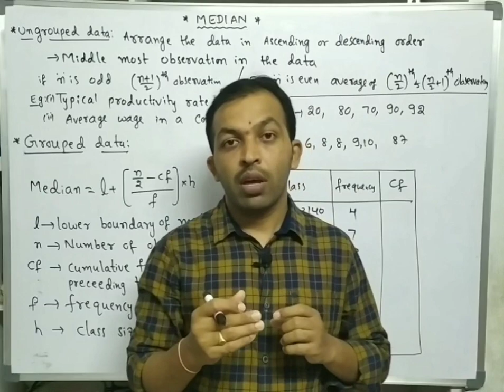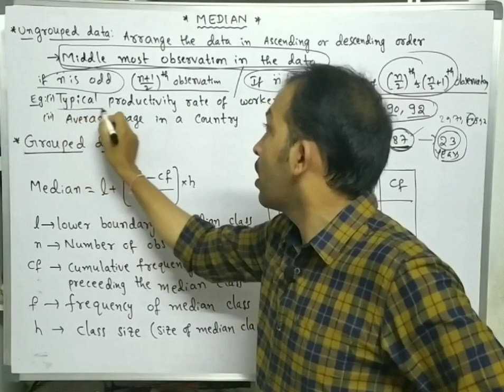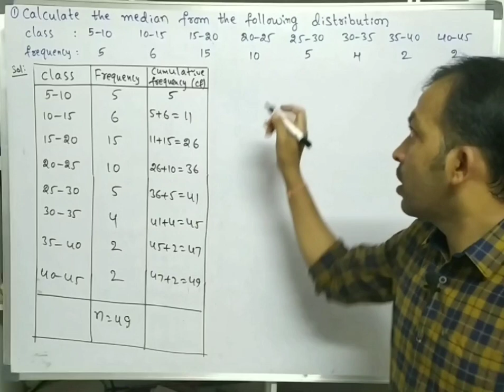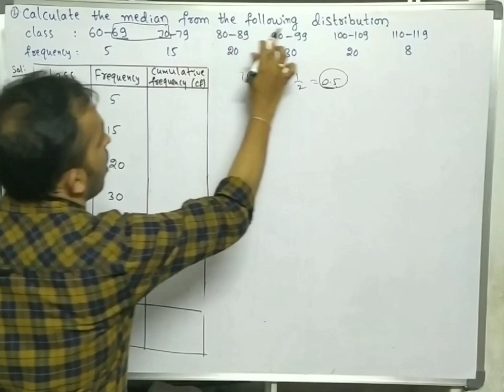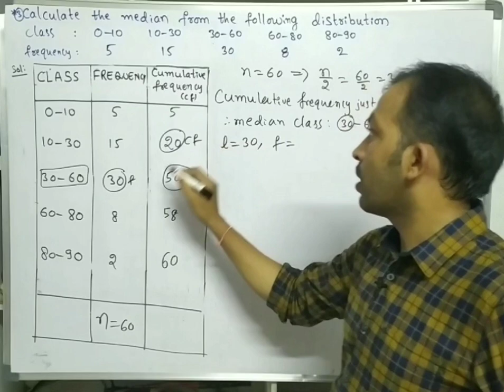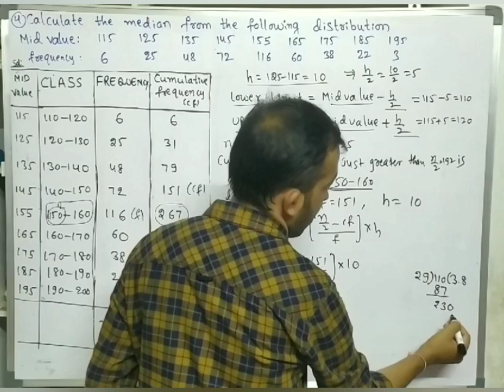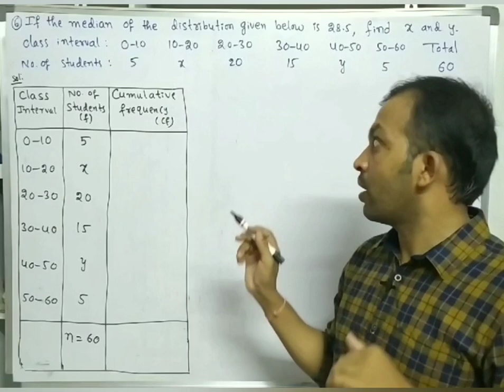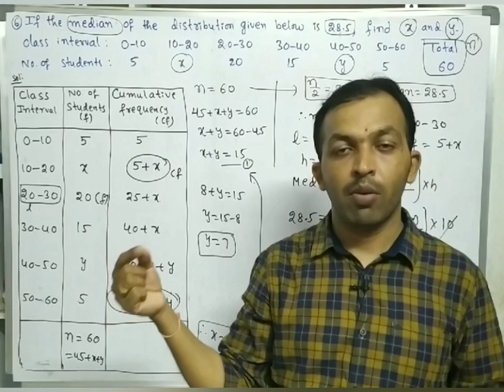STATISTICS PART5 || MEDIAN FOR GROUPED FREQUENCY DISTRIBUTION...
In this video clearly explained about finding median for continuous frequency distribution. Also various kind of problems explained. Extra problems given for practice.
Median for unequal intervals also explained...
How to find missing frequencies also explained...